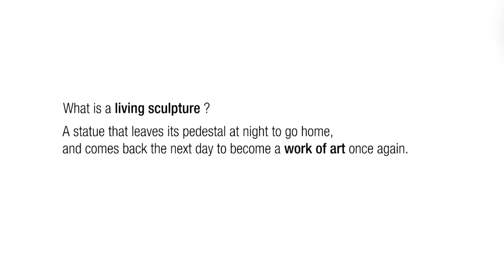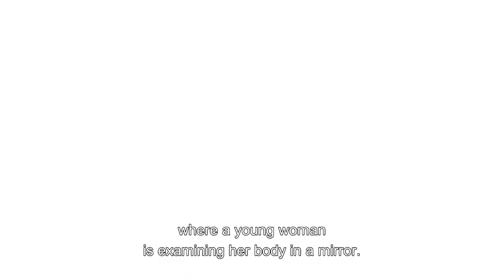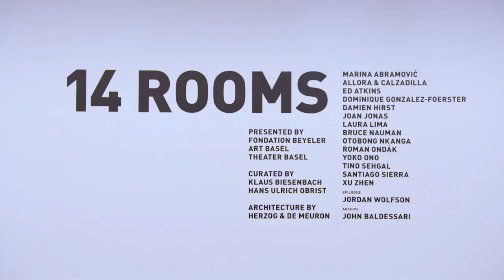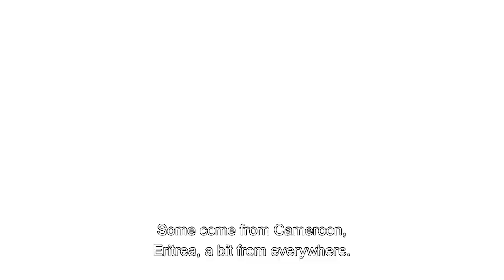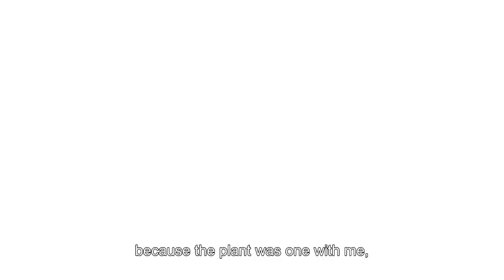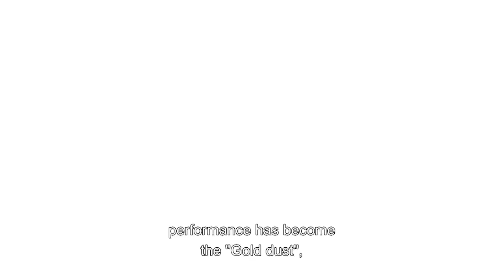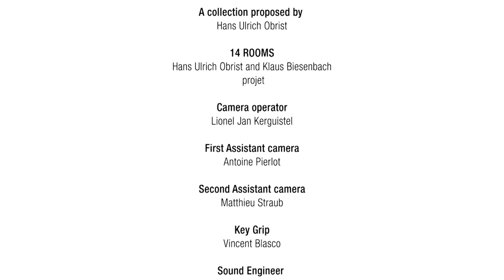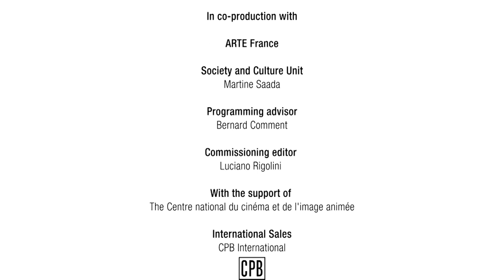What is a living sculpture? | LIVE ART #1 - 14 Rooms (Art Basel)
What is a living sculpture? A statue which gets down off its pedestal in the evening to go home, and then comes back the next morning, becoming once again a work of art. With Marina Abramovic, Xu Zhen, Laura Lima, Jordan Wolfson and others.

What is a living sculpture? Can time be represented? What should be the lifespan of a work of art? Who can say do not touch the works? Can stealing an idea be justified?

The LIVE ART documentary collection attempts to answer these questions by focusing on works referred to as “ephemeral”. These presentations and performances exist only for the duration of an exhibition then disappear, to be - perhaps - recreated in another location. From New York to Istanbul, from the São Paulo Biennial to the Palais de Tokyo in Paris, this documentary series makes us question the place of art in our lives and the significance of the staging, the venue and the role of the visitor for an exhibition.